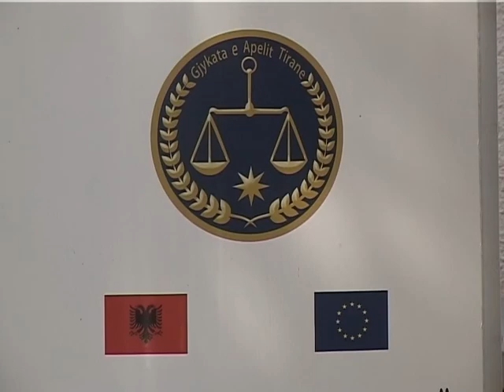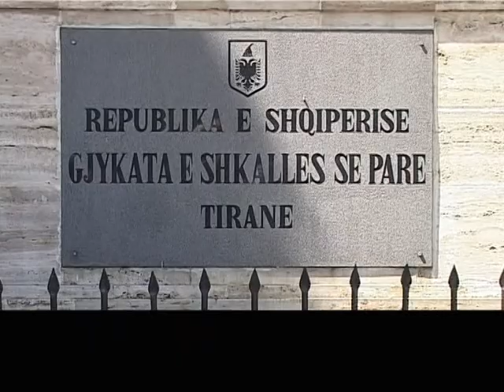TE BIRESOSH NJE FEMIJE 150 FAMILJE JANE NE RADHE PER TE ADOPTIMIN E 60 TE MITURVE LAJM